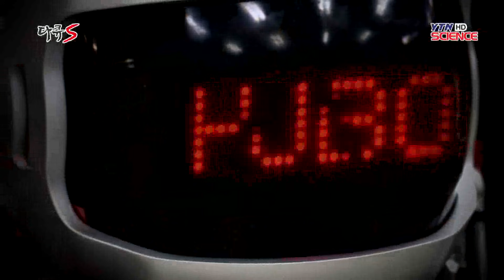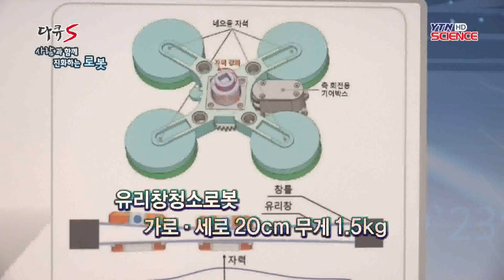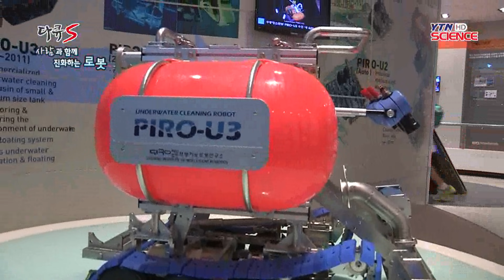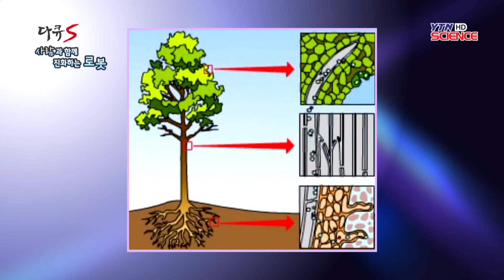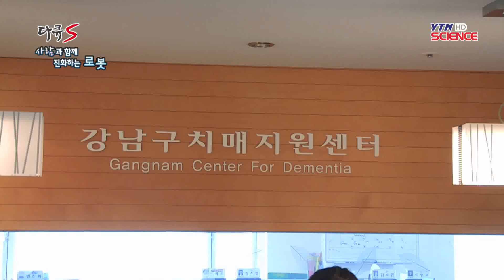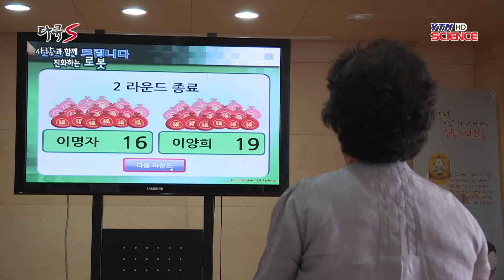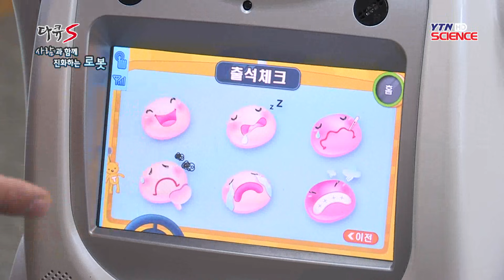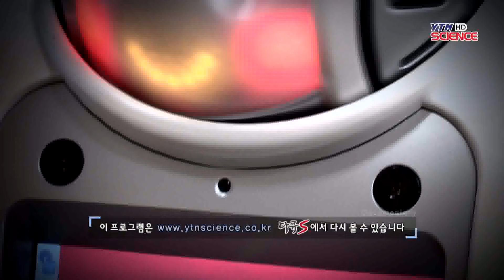사람과 함께 진화하는 로봇 / YTN 사이언스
인간의 삶 가까이에 다가온 로봇.인간의 노동을 대신해주는 초기 로봇의 개념을 벗어나 무한한 가능성을 보여주고 있는 로봇 기술의 잠재력이 인간사회의 새로운 변화를 예고합니다.지금부터 로봇의 세계로 여러분을 초대합니다.